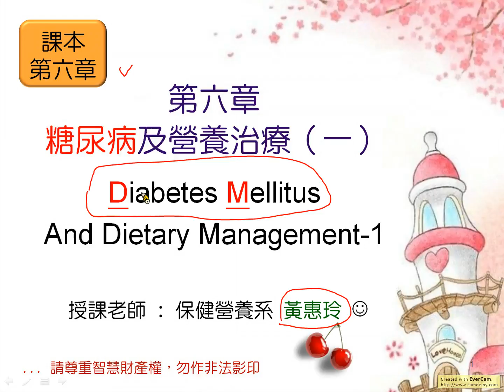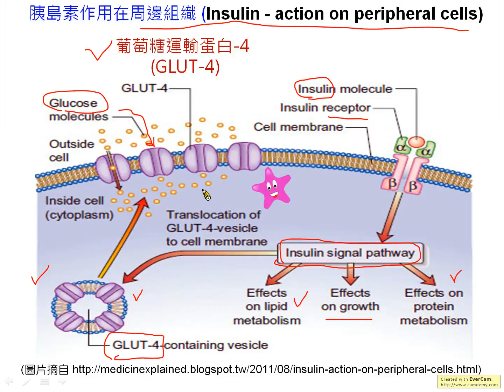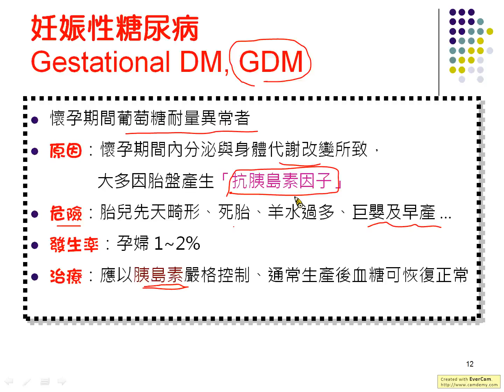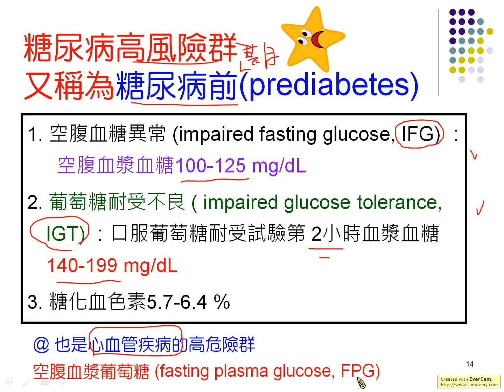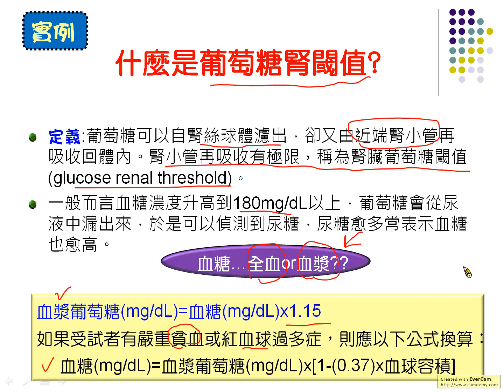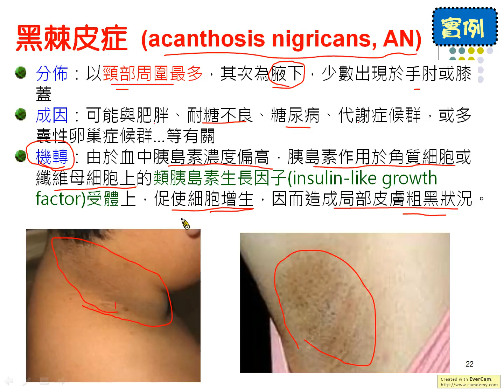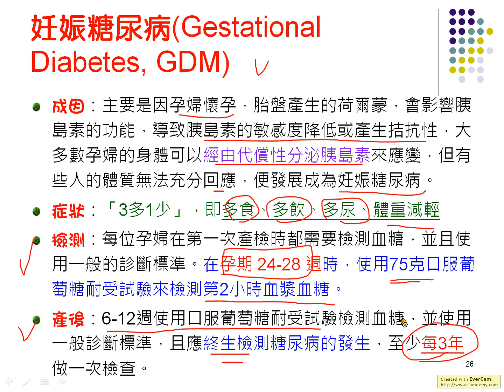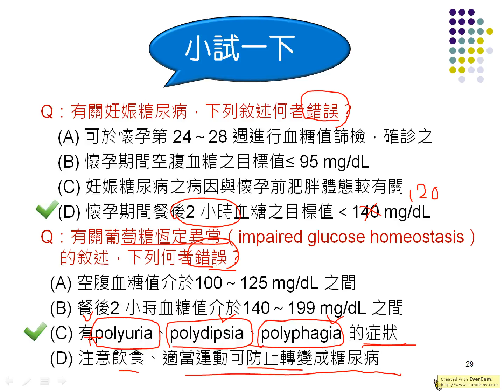膳食療養學一 單元9 糖尿病及營養照顧1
課程名稱：食品包裝學
授課老師：王美苓老師
學校：嘉南藥理大學
104年度招募105年度新增之教材